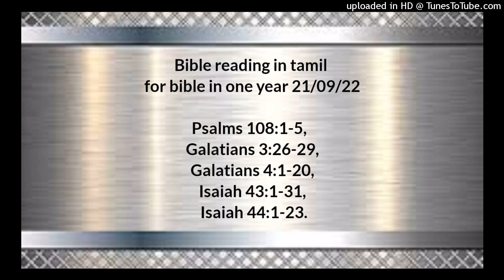Bible reading in tamil for bible in one year 21/09/22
Psalms 108:1-5,
Galatians 3:26-29,
Galatians 4:1-20,
 Isaiah 43:1-28,
 Isaiah 44:1-23.

தேவனே, என் இருதயம் ஆயத்தமாயிருக்கிறது; நான் பாடிக் கீர்த்தனம் பண்ணுவேன்; என் மகிமையும் பாடும். வீணையே, சுரமண்டலமே, விழியுங்கள், நான் அதிகாலையில் விழிப்பேன். கர்த்தாவே, ஜனங்களுக்குள்ளே உம்மைத் துதிப்பேன்; ஜாதிகளுக்குள்ளே உம்மைக் கீர்த்தனம் பண்ணுவேன். உமது கிருபை வானங்களுக்கு மேலாகவும், உமது சத்தியம் மேகமண்டலங்கள் பரியந்தமும் எட்டுகிறது. தேவனே, வானங்களுக்கு மேலாக உயர்ந்திரும்; உமது மகிமை பூமியனைத்தின்மேலும் உயர்ந்திருப்பதாக.

கலாத்தியர் 3;26‭லிருந்து29 வரை

நீங்களெல்லாரும் கிறிஸ்து இயேசுவைப்பற்றும் விசுவாசத்தினால் தேவனுடைய புத்திரராயிருக்கிறீர்களே. ஏனெனில், உங்களில் கிறிஸ்துவுக்குள்ளாக ஞானஸ்நானம் பெற்றவர்கள் எத்தனைபேரோ, அத்தனைபேரும் கிறிஸ்துவைத் தரித்துக்கொண்டீர்களே. யூதனென்றும் கிரேக்கனென்றுமில்லை, அடிமையென்றும் சுயாதீனனென்றுமில்லை, ஆணென்றும் பெண்ணென்றுமில்லை; நீங்களெல்லாரும் கிறிஸ்து இயேசுவுக்குள் ஒன்றாயிருக்கிறீர்கள். நீங்கள் கிறிஸ்துவினுடையவர்களானால், ஆபிரகாமின் சந்ததியாராயும், வாக்குத்தத்தத்தின்படியே சுதந்தரராயும் இருக்கிறீர்கள்.

கலாத்தியர் 4;1‭லிருந்து20 வரை

பின்னும் நான் சொல்லுகிறதென்னவெனில், சுதந்தரவாளியானவன் எல்லாவற்றிற்கும் எஜமானாயிருந்தும், அவன் சிறுபிள்ளையாயிருக்குங்காலமளவும், அவனுக்கும் அடிமையானவனுக்கும் வித்தியாசமில்லை. தகப்பன் குறித்த காலம்வரைக்கும் அவன் காரியக்காரருக்கும் வீட்டு விசாரணைக்காரருக்கும் கீழ்ப்பட்டிருக்கிறான். அப்படியே நாமும் சிறுபிள்ளைகளாயிருந்த காலத்தில் இவ்வுலகத்தின் வழிபாடுகளுக்கு அடிமைப்பட்டவர்களாயிருந்தோம். நாம் புத்திரசுவிகாரத்தையடையும்படி நியாயப்பிரமாணத்திற்குக் கீழ்ப்பட்டவர்களை மீட்டுக்கொள்ளத்தக்கதாக. காலம் நிறைவேறினபோது, ஸ்திரீயினிடத்திற் பிறந்தவரும் நியாயப்பிரமாணத்திற்குக் கீழானவருமாகிய தம்முடைய குமாரனை தேவன் அனுப்பினார். மேலும் நீங்கள் புத்திரராயிருக்கிறபடியினால், அப்பா, பிதாவே! என்று கூப்பிடத்தக்கதாக தேவன் தமது குமாரனுடைய ஆவியை உங்கள் இருதயங்களில் அனுப்பினார். ஆகையால் இனி நீ அடிமையாயிராமல் புத்திரனாயிருக்கிறாய்; நீ புத்திரனேயானால், கிறிஸ்துமூலமாய் தேவனுடைய சுதந்தரனாயுமிருக்கிறாய். நீங்கள் தேவனை அறியாமலிருந்தபோது, சுபாவத்தின்படி தேவர்களல்லாதவர்களுக்கு அடிமைகளாயிருந்தீர்கள். இப்பொழுதோ நீங்கள் தேவனை அறிந்திருக்க அல்லது தேவனாலே அறியப்பட்டிருக்க, பெலனற்றதும் வெறுமையானதுமான அவ்வழிபாடுகளுக்கு நீங்கள் மறுபடியும் திரும்பி, மறுபடியும் அவைகளுக்கு அடிமைப்படும்படி விரும்புகிறதெப்படி? நாட்களையும், மாதங்களையும், காலங்களையும், வருஷங்களையும் பார்க்கிறீர்களே. நான் உங்களுக்காகப் பிரயாசப்பட்டது வீணாய்ப்போயிற்றோ என்று உங்களைக்குறித்துப் பயந்திருக்கிறேன். சகோதரரே, என்னைப்போலாகுங்கள் என்று உங்களை வேண்டிக்கொள்ளுகிறேன்; நான் உங்களைப்போலுமானேனே. எனக்கு நீங்கள் அநியாயம் ஒன்றும் செய்யவில்லை. உங்களுக்குத் தெரிந்திருக்கிறபடி, நான் சரீர பலவீனத்தோடு முதலாந்தரம் உங்களுக்குச் சுவிசேஷத்தைப் பிரசங்கித்தேன். அப்படியிருந்தும், என் சரீரத்தில் உண்டாயிருக்கிற சோதனையை நீங்கள் அசட்டைபண்ணாமலும், அரோசியாமலும், தேவதூதனைப்போலவும், கிறிஸ்து இயேசுவைப்போலவும், என்னை ஏற்றுக்கொண்டீர்கள். அப்பொழுது நீங்கள் கொண்டிருந்த ஆனந்தபாக்கியம் எங்கே? உங்கள் கண்களைப் பிடுங்கி எனக்குக் கொடுக்கக்கூடுமானால், அப்படியும் செய்திருப்பீர்கள் என்று உங்களுக்குச் சாட்சியாயிருக்கிறேன். நான் உங்களுக்குச் சத்தியத்தைச் சொன்னதினாலே உங்களுக்குச் சத்துருவானேனோ? அவர்கள் உங்களை நாடி வைராக்கியம் பாராட்டுகிறார்கள்; ஆகிலும் நல்மனதோடே அப்படிச் செய்யாமல், நீங்கள் அவர்களை நாடி வைராக்கியம் பாராட்டும்பொருட்டு உங்களைப் புறம்பாக்க விரும்புகிறார்கள். நல்விஷயத்தில் வைராக்கியம் பாராட்டுவது நல்லதுதான்; அதை நான் உங்களிடத்தில், இருக்கும்பொழுதுமாத்திரமல்ல, எப்பொழுதும் பாராட்டவேண்டும். என் சிறுபிள்ளைகளே, கிறிஸ்து உங்களிடத்தில் உருவாகுமளவும் உங்களுக்காக மறுபடியும் கர்ப்பவேதனைப்படுகிறேன். உங்களைக்குறித்து நான் சந்தேகப்படுகிறபடியால், நான் இப்பொழுது உங்களிடத்தில் வந்திருந்து, வேறுவகையாகப் பேச விரும்புகிறேன்.

ஏசாயா 43;1‭லிருந்து31 வரை

இப்போதும் யாக்கோபே, உன்னைச் சிருஷ்டித்தவரும், இஸ்ரவேலே, உன்னை உருவாக்கினவருமாகிய கர்த்தர் சொல்லுகிறதாவது: பயப்படாதே; உன்னை மீட்டுக்கொண்டேன்; உன்னைப் பேர்சொல்லி அழைத்தேன்; நீ என்னுடையவன். நீ தண்ணீர்களைக் கடக்கும்போது நான் உன்னோடு இருப்பேன்; நீ ஆறுகளைக் கடக்கும்போது அவைகள் உன்மேல் புரளுவதில்லை; நீ அக்கினியில் நடக்கும்போது வேகாதிருப்பாய்; அக்கினிஜூவாலை உன்பேரில் பற்றாது. நான் இஸ்ரவேலின் பரிசுத்தரும், உன் இரட்சகருமாயிருக்கிற உன் தேவனாகிய கர்த்தர்; உன்னை மீட்கும்பொருளாக எகிப்தையும், உனக்கு ஈடாக எத்தியோப்பியாவையும் சேபாவையும் கொடுத்தேன். நீ என் பார்வைக்கு அருமையானபடியினால் கனம்பெற்றாய்; நானும் உன்னைச் சிநேகித்தேன், ஆதலால் உனக்குப் பதிலாக மனுஷர்களையும், உன் ஜீவனுக்கு ஈடாக ஜனங்களையும் கொடுப்பேன். பயப்படாதே, நான் உன்னோடே இருக்கிறேன்; நான் உன் சந்ததியைக் கிழக்கிலிருந்து வரப்பண்ணி, உன்னை மேற்கிலும் இருந்து கூட்டிச்சேர்ப்பேன். நான் வடக்கை நோக்கி: கொடு என்றும், தெற்கை நோக்கி: வைத்திராதே என்றும் சொல்லி, தூரத்திலிருந்து என் குமாரரையும், பூமியின் கடையாந்தரத்திலிருந்து என் குமாரத்திகளையும், நான் என் மகிமைக்கென்று சிருஷ்டித்து உருவாக்கிப் படைத்து, என் நாமந்தரிக்கப்பட்ட யாவரையும் கொண்டுவா என்பேன். கண்களிருந்தும் குருடராயிருக்கிற ஜனத்தையும், காதுகளிருந்தும் செவிடராயிருக்கிறவர்களையும் புறப்பட்டு வரப்பண்ணுங்கள். சகல ஜாதிகளும் ஏகமாய்ச் சேர்ந்துகொண்டு, சகல ஜனங்களும் கூடிவரட்டும்;